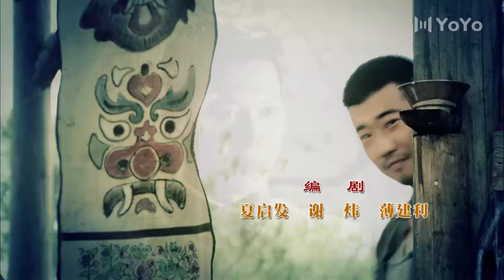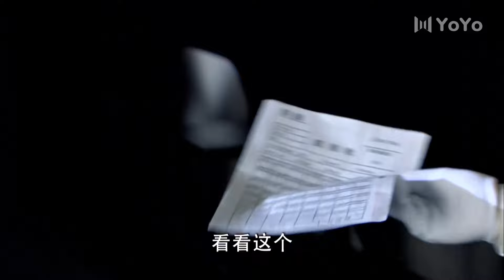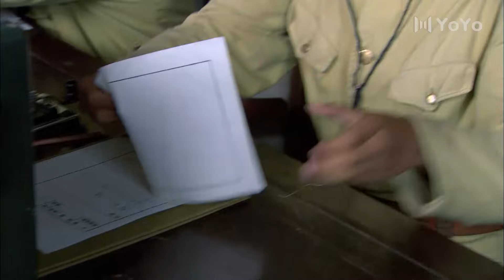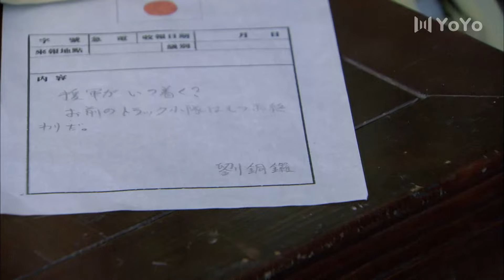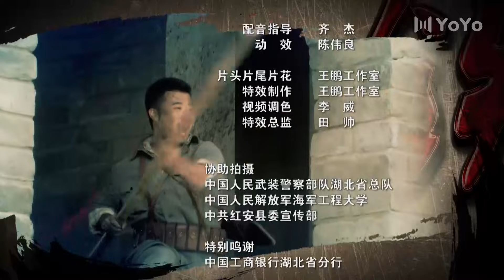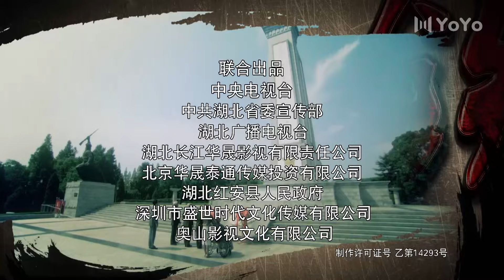铁血红安 33丨赵文卓扛起大刀当将军（赵文卓/李欣汝/刘名洋/周航/刘德凯）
该剧讲述了红安娃子刘铜锣带领弟兄加入工农红军，在革命队伍中锻炼成长的故事。